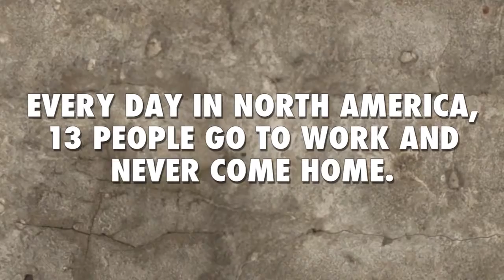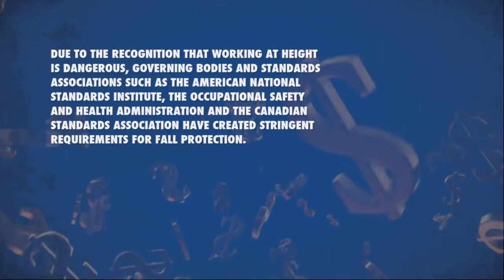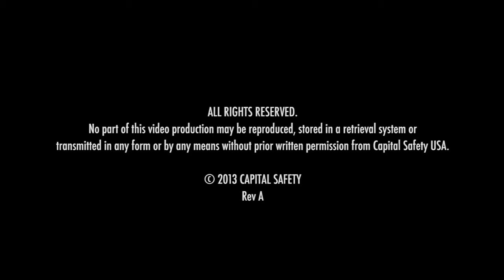Ch 1 Fall Protection Training & Fall Prevention Tips Video Series